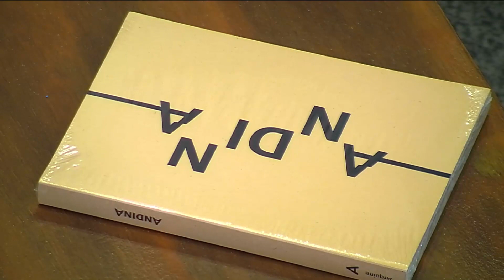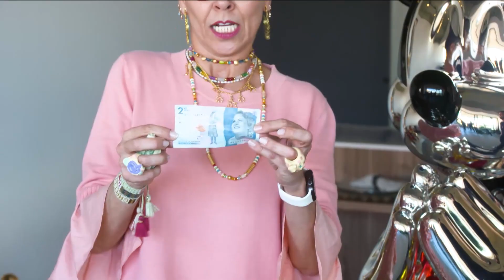Los arquitectos de los famosos | El Apartamento de la Monas